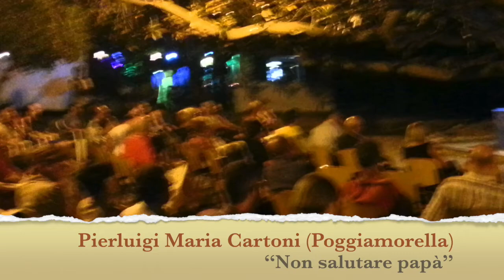Sette Libri Arte Per Sette Sere 2020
Sintesi delle sette rassegne estive che ogni anno organizziamo a Siderno tra fine luglio e primi di agosto.